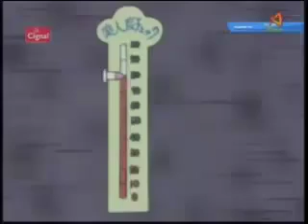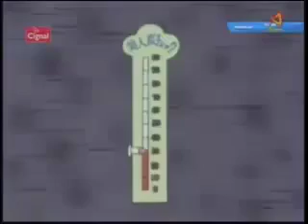Atashin-Chi Tagalog Dubbed Episode 22